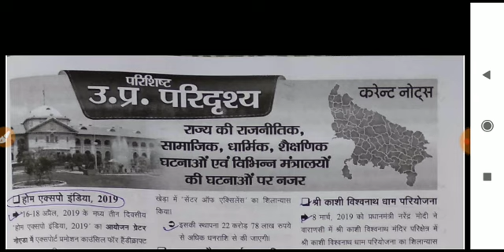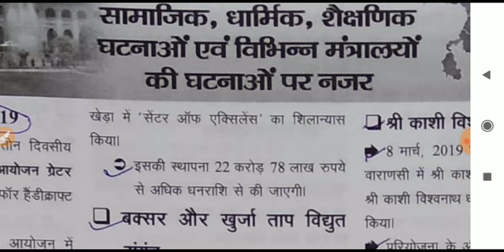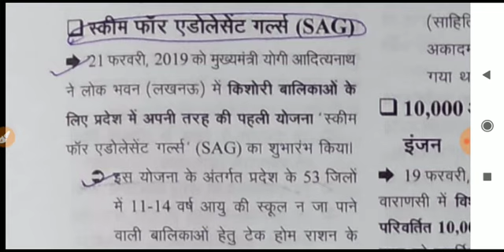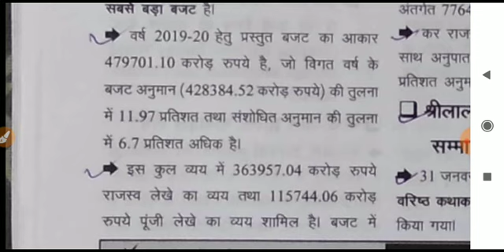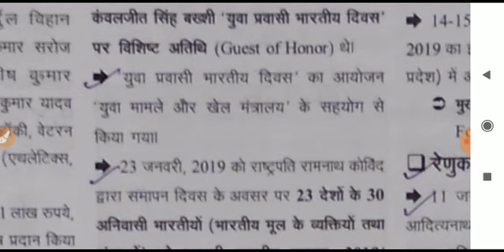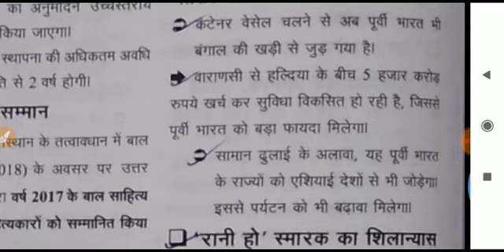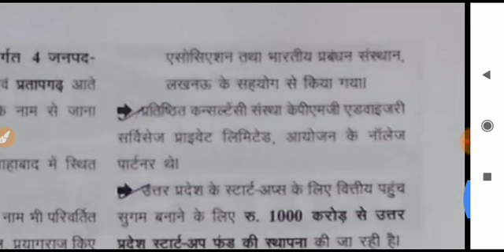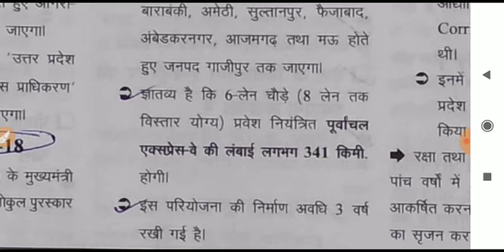उत्तर प्रदेश विशेषांक(Ghatna Chakra वार्षिकी 2019 / सभी परीक्षाओं हेतु